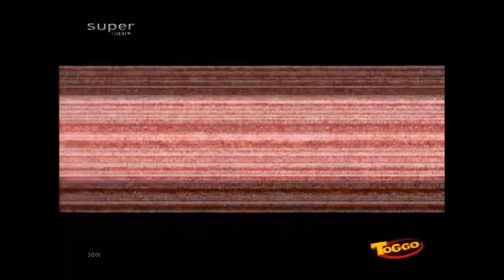Xduckx 25b - Xtrem Zwerge 1080p